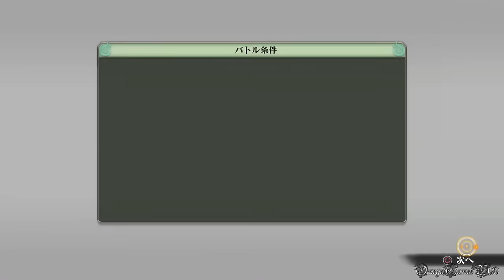NARUTO 疾風伝 ナルティメットストーム４ - 疾風の軌跡篇 #12 思い出回収の旅⑤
NARUTO - ナルト - 疾風伝 ナルティメットストーム４のアドベンチャーモードのプレイ動画です、Part 12。

Part 12：
モード： アドベンチャーモード
・疾風の軌跡篇
任務：
・思い出回収の旅⑤（進行中）
獲得アイテム：
思い出の欠片「輪廻と写輪」 - ナルト、キラービー、イタチ vs. 長門（S RANK NO DAMAGE）
思い出の欠片「柱として」 - 小南 vs. マダラ（S RANK NO DAMAGE）
思い出の欠片「自来也豪傑物語」 - 自来也 vs. ペイン、小南（S RANK NO DAMAGE）
思い出の欠片「ナルト咆哮」 - ナルト、カカシ vs. デイダラ（S RANK NO DAMAGE）
思い出の欠片「激突の芸術家」 - カンクロウ、サイ vs. デイダラ（S RANK NO DAMAGE）
思い出の欠片「風影・我愛羅」 - 我愛羅 vs. デイダラ（S RANK NO DAMAGE）

- ゲームタイトル： NARUTO - ナルト - 疾風伝 ナルティメットストーム4 (日本版)
- 発売日： 2016年2月4日 （日本）
- ジャンル ： アクション
- Developer(s) : Cyber Connect 2
- Publisher(s) : バンダイナムコ